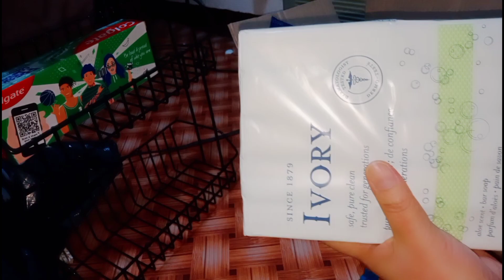(Unboxing) S&R Online Shopping Oversized Ang Mga Items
(Unboxing) S&R Online Shopping Mas Nakakatipid Ako?
Kung pag uusapan ang pag titipid tara panoorin hanggang dulo Maraming Salamat sa lahat ng sumusuporta sa akin.!!